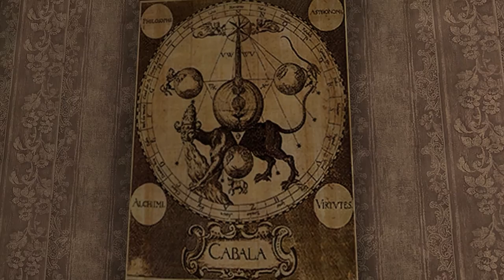#12 Domówka u Arnesona (Zagrajmy w Sherlock Holmes - Przebudzenie)